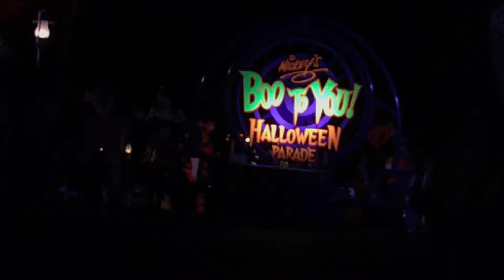MNSSH(Mickey’s Not So Scary Halloween) 👻🎃 Adventure 🔆🔆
Includes Boo To You Parade. Thunder Mountain Ride. Hallow-wishes Fireworks 💥. Speedway Car Ride. Meet & Greet characters, Monsters Inc, Sully, 100 Acre’s Woods, Winnie The Pooh, Piglet, Eyore, & Tigger. Trick or treating in the park. Headless Horseman & much more.